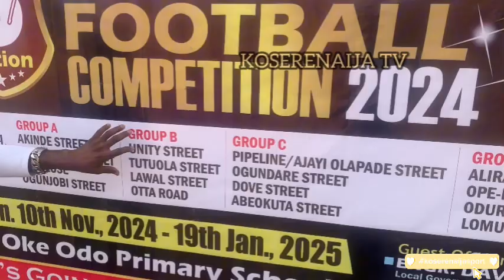KICK OFF: OKE ODO INTER STREET FOOTBALL COMPETITION 2024.